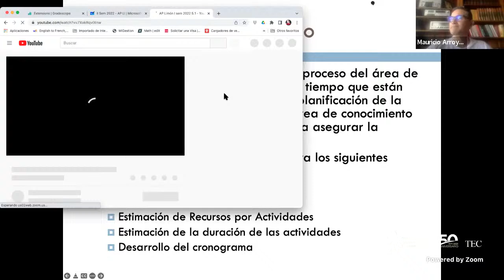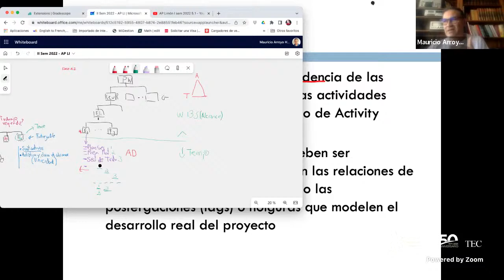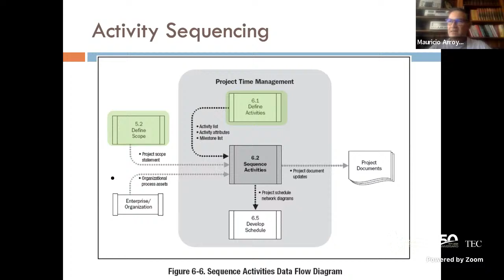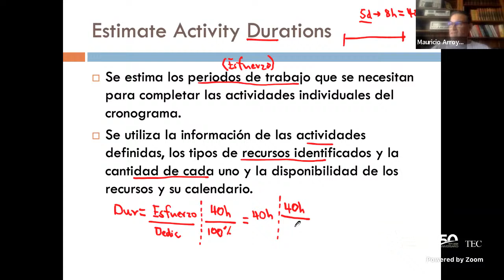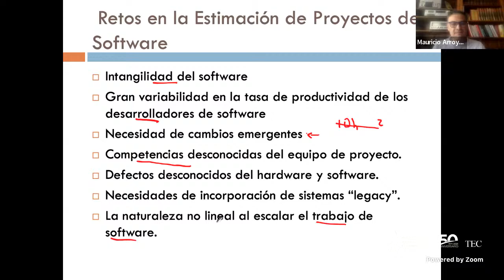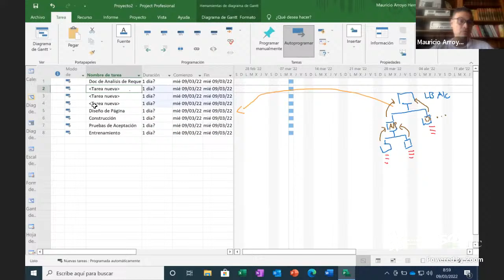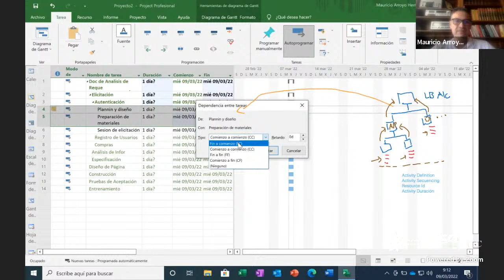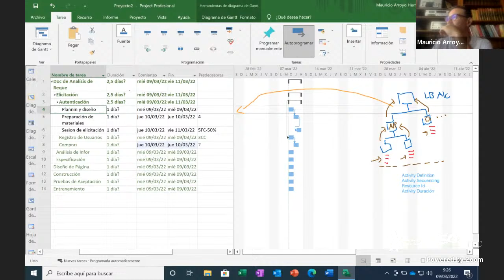AP Limón I sem 2022 5.1